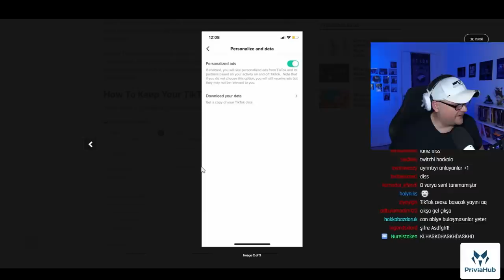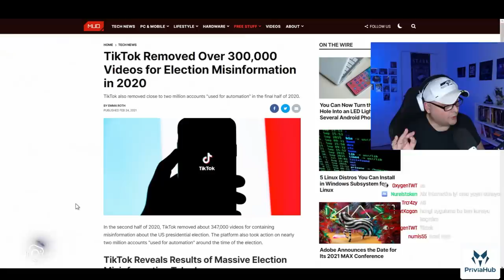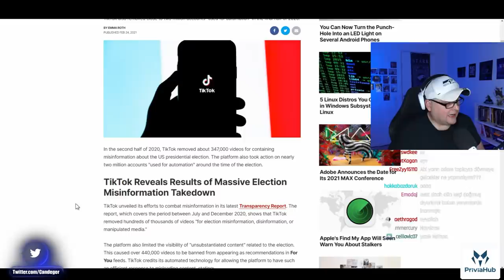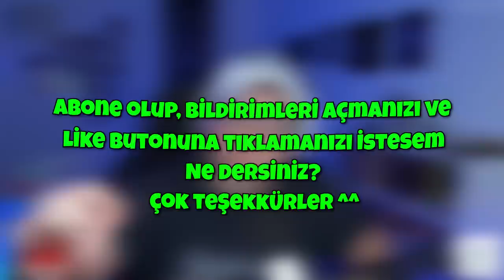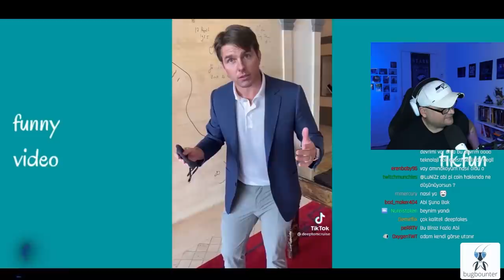TIKTOK, Deep Fake ve Yalan içeriklere İnceleme!